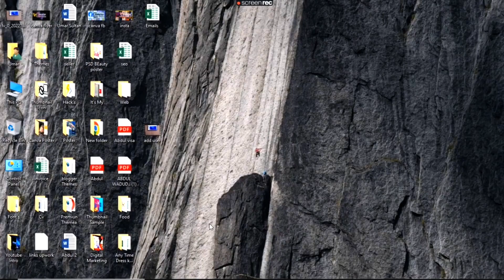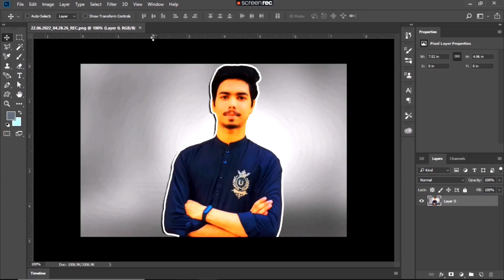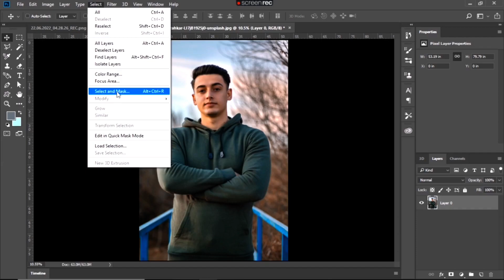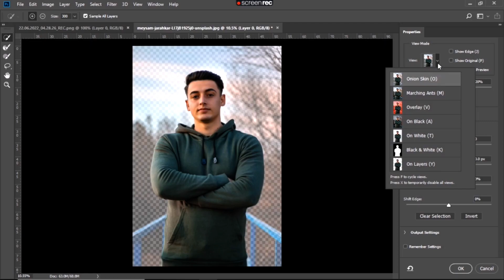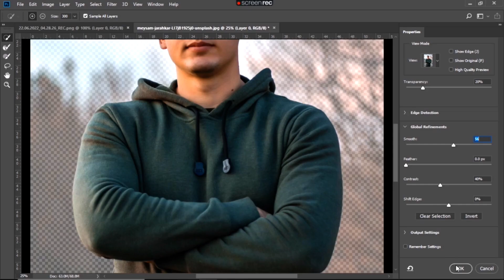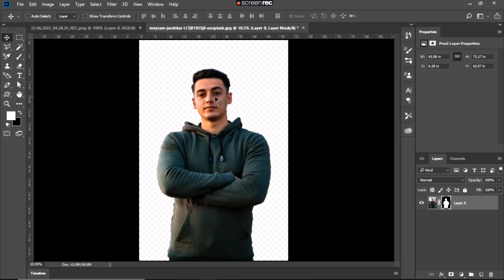3 Way To Remove Image Background In Photoshop | Make Background Transparent Photoshop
How to remove your background in Photoshop.
 1. Pick your print
 Open your image in the Layers panel and unlock the subcaste.
2. Click to remove
 In the parcels panel, click Remove Background under Quick conduct.

 3. upgrade your edges
 Use the Brush tool to clean up any small bits of background that remain.

 4. Replace your background
 Drag and drop a new image onto the oil and press Enter/ Return to finalize.

 5. Move it to the reverse
 In the Layers panel, drag the new image underneath the original bone
 Using black and white skirmishes to conceal the background of a woman with yoga prayer hands
 Reveal or conceal with black and white skirmishes.
 After you remove the background, some small bits may still be visible on the edges of a subject. elect the subject and use the white encounter to reveal and the black encounter to conceal any unwanted pixels.
 Using the Photoshop upgrade Edge Brush tool to blend woman’s curled hair to new black background
 upgrade your edges.
 Double- check the edges of the object you cut out to make sure you ’re happy with your selection. This is especially true around complex edges, like beast fur or mortal hair. Use the upgrade Edge Brush tool to seamlessly blend the subject with its new background.
 Woman sitting in a yoga prayer pose with a transparent background
 Try a transparent background.
 Make a white background transparent to insulate your subject so you can use it in a variety of ways. You can pop your recently insulated subject, totem, or imprinting onto website heads, dispatch autographs, advertisements, and more.

remove background,
bg remover,
remove bg photoshop,
adobe background remover,
remove white background photoshop,
delete background photoshop,
make background transparent photoshop,
remove background adobe,
background eraser,
remove background online,
bg eraser,
bg background,
eraser bg,
www remove bg,
remove bg video,
remove background from image online,
delete background,
remove background from image free,
delete bg,
photoscissors,
photo background remover,
slazzer,
remove bg background,
bg remove background,
bgremove,
remove bg photoshop,
remove white background,
clear background,
make background transparent,
background eraser online,
remove background png,